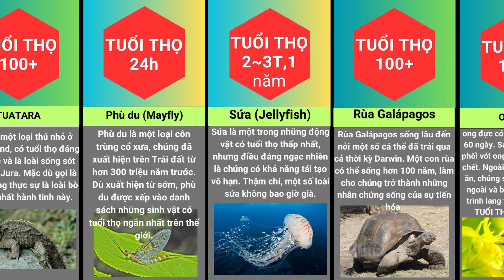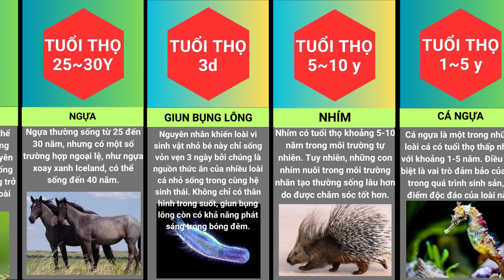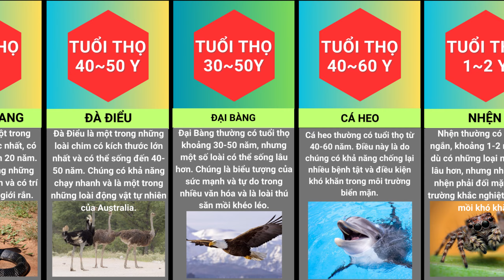BẠN CÓ BIẾT TUỔI THỌ CỦA ĐỘNG VẬT ???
Trong thế giới tự nhiên có những động vật chỉ sống vài ngày, nhưng có nhiều loài có thể sống hàng trăm năm hoặc thậm chí gần như bất tử.
như loài sứa bất tử đến từ việc nó có thể sống vĩnh viễn về mặt sinh học. Sinh vật nhỏ bé trong suốt này trôi dạt dưới biển từ thời kỳ khủng long tuyệt chủng cách đây 66 triệu năm, theo Science Alert. Một con sứa bất tử (Turritopsis dohrnii) già đi hoặc bị tổn thương, nó có thể lẩn trốn cái chết bằng cách đảo ngược về thời kỳ sinh vật đơn bào. Nó làm vậy thông qua tái hấp thụ các xúc tu và nằm yên dưới dạng một khối cầu tế bào không phân hóa ở đáy biển.

@ bản quyền thuộc về amazing-4444